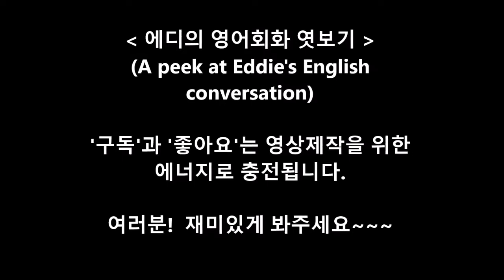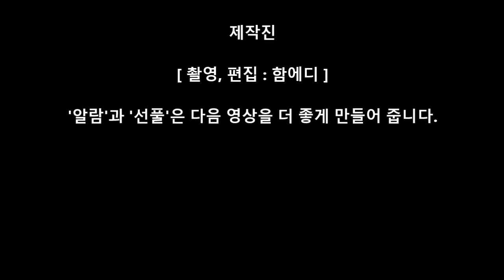엿보기1(A peek at Eddie's English conversation)